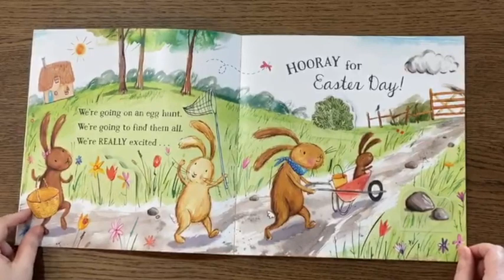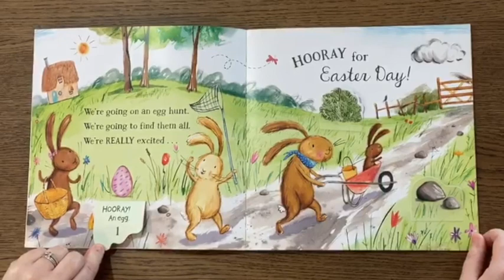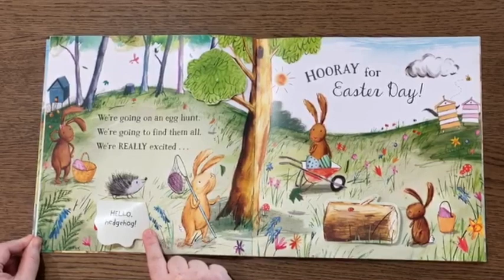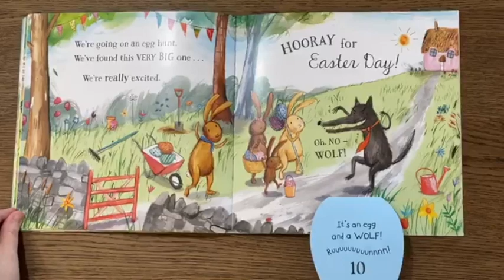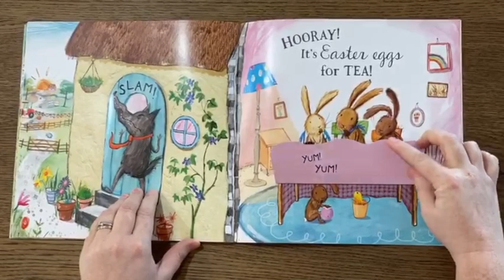At home with Muckypups for Easter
Come and join us for some Easter themed fun! Egg craft, rabbits, songs, egg hunts, story time and more!